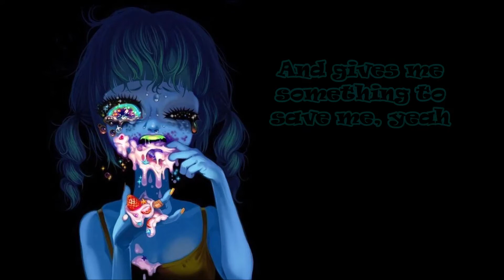🎃 //Call Me Karizma// Zombie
Haut auf den HD Button, für die beste Bild Qualität^^

Song: Zombie
Artist: Call Me Karizma